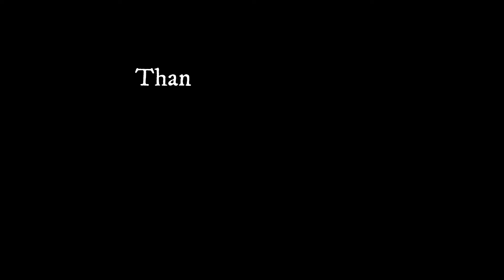Minecraft highlights!! We found Diamond!!!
Chill Minecraft stream!